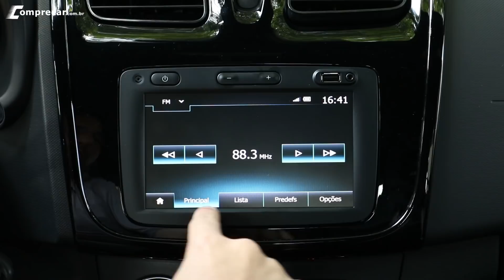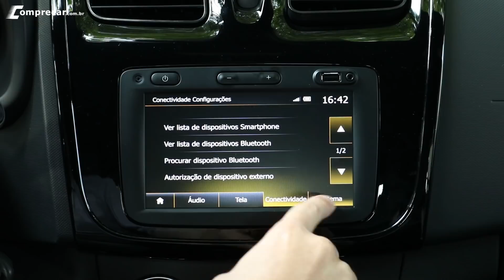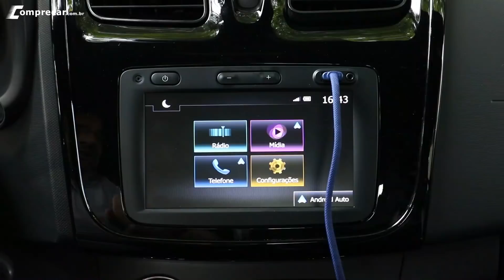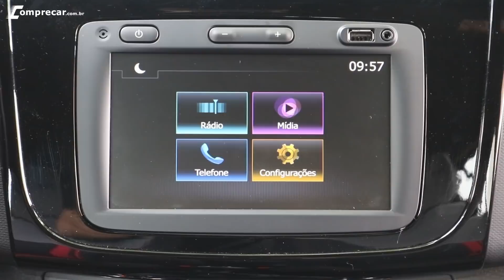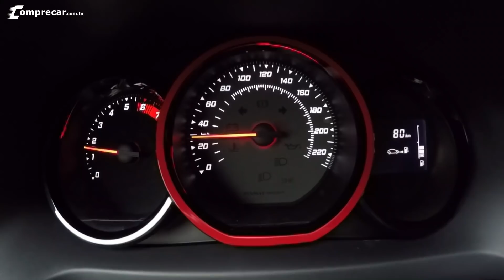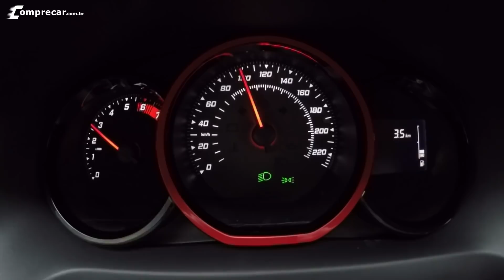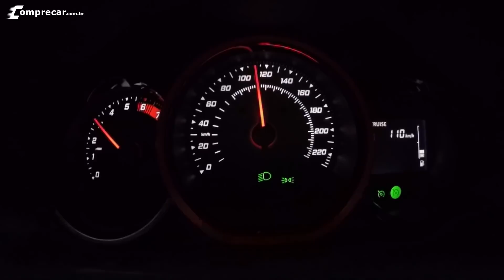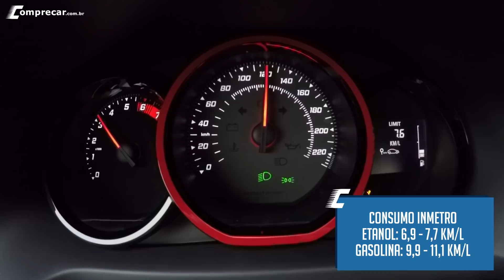Avaliação: Renault Sandero RS 2020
Nesse vídeo avaliamos o Renault Sandero RS, versão esrpotivo do modelo que vem equipada com motor 2.0, câmbio manual de seis marchas e suspensão mais rígida de verdade para garantir mais esportividade ao modelo. Confira todos os detalhes do modelo como consumo, desempenho, equipamentos, opcionais, como é dirigir, e preço.